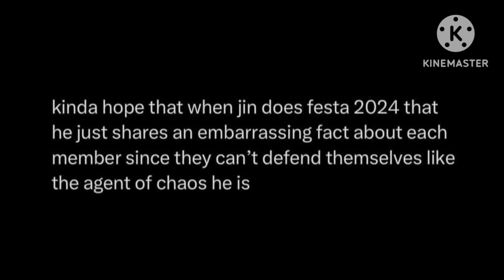Bts memes only army can understand🙂